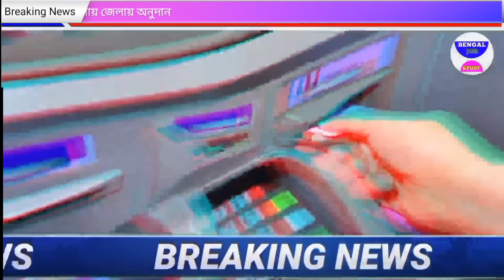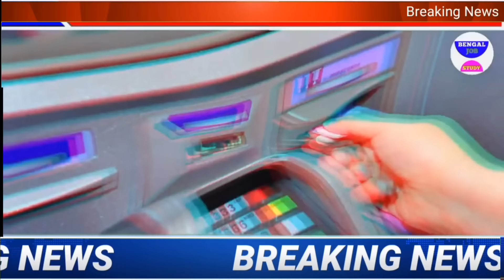কেন্দ্র বাহিনী কান্ড ঘটালো | বাড়ির টাকা | ভোট ঘোষণা লিস্ট ভাতা মমতা | চিট ফান্ড | Modi Bank News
বিজেপি প্রার্থীর নাম প্রকাশ ভোট ঘোষণা লিস্ট ভাতা মমতা | চিট ফান্ড | জব কার্ড টাকা Modi Bank News

আরামবাগে মোদির গর্জন| টাকার পর টাকা বাড়ির লিস্ট ভাতা মমতা | চিট ফান্ড | জব কার্ড টাকা Modi Bank

গ্রেফতার হলো শাহজাহান 10 মার্চ শুভেন্দু সন্দেশখালি | ঘর লিস্ট | চিট ফান্ড | জব কার্ড টাকা Modi Bank

CAA মমতা ঝাড়গ্রাম জব কার্ড | CAA চালু করলো কেন্দ্র | ঘর লিস্ট | চিট ফান্ড জব কার্ড | Modi Bank

কেন্দ্র বাহিনী ঢুকল রাজ্যে | CAA চালু করলো কেন্দ্র | ঘর লিস্ট | চিট ফান্ড জব  | CAA চালু করলো কেন্দ্র | ঘর লিস্ট | চিট ফান্ড জব কার্ড | Modi Bank

শাহজাহান কলকাতায় ফাঁস শুভেন্দু | CAA চালু করলো কেন্দ্র | ঘর লিস্ট | চিট ফান্ড জব কার্ড | Modi Bank

CAA চালু করলো কেন্দ্র | বড় সুখবর | ঘরের লিস্ট | শ্রমিক কার্ড | চিট ফান্ড জব কার্ড | Modi Bank |

কন্যাশ্রী বিরাট ঘোষণা | বড় সুখবর | ঘরের লিস্ট | শ্রমিক কার্ড | চিট ফান্ড জব কার্ড | Modi Bank |

লক্ষীর ভান্ডারে টাকা চিটফান্ডে ঢাকা মহিলাদের টাকা ভোটের আগে টাকা দুয়ারে সরকারে টাকা পশ্চিমবঙ্গের মুখ্যমন্ত্রীর নতুন ঘোষণা চাষীদের টাকা কৃষক বন্ধুর টাকা কৃষক সম্মান নিধিনতা কা পশ্চিমবঙ্গের প্রত্যেকের ব্যাংক একাউন্টে টাকা

Money in Laksheer Bhandar Chit Fund Dhaka Women Money before the vote Money in Duar Government Money in West Bengal Chief Minister's New Announcement Farmers Money Farmers Friend Money Farmers Samman Nidhinta Ka Everyone in West Bengal